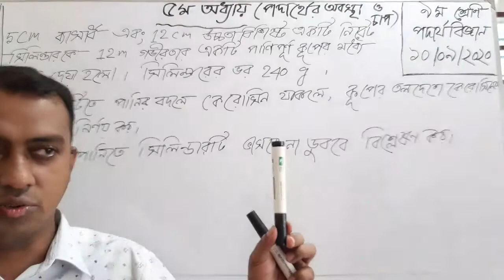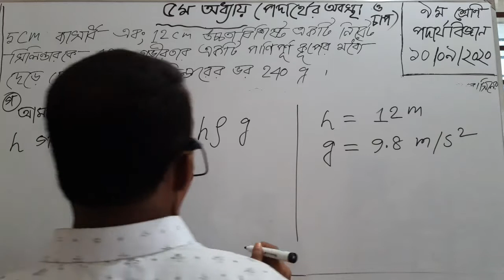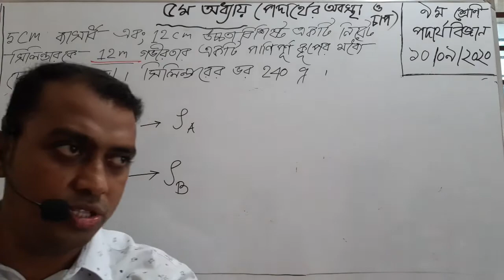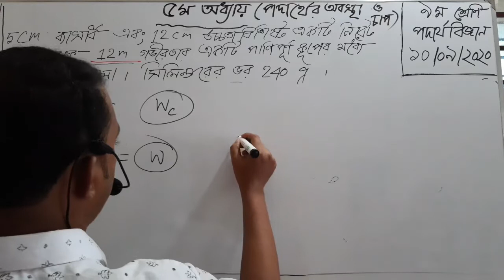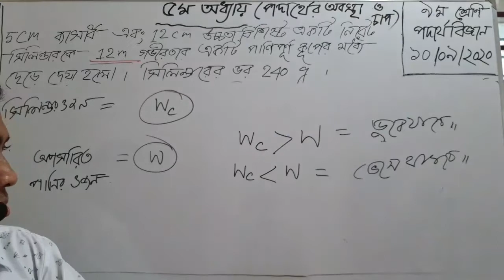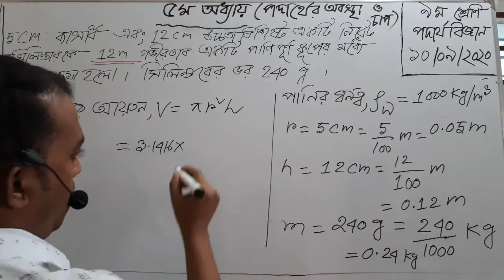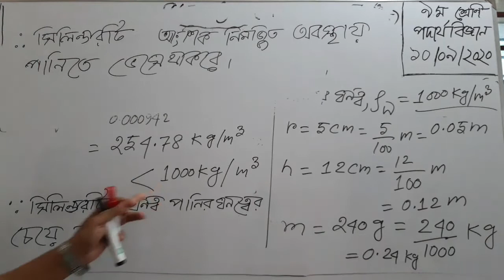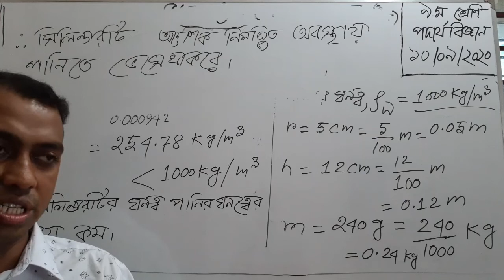৯ম-১০ম শ্রেণি,পদার্থবিজ্ঞান, ৫ম অধ্যায়(পদার্থের অবস্থা ও চাপ) গুরুত্বপূর্ণ সৃজনশীল প্রশ্ন সমাধান।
৯ম-১০ম শ্রেণি,পদার্থবিজ্ঞান, ৫ম অধ্যায়(পদার্থের অবস্থা ও চাপ) গুরুত্বপূর্ণ সৃজনশীল প্রশ্ন সমাধান।